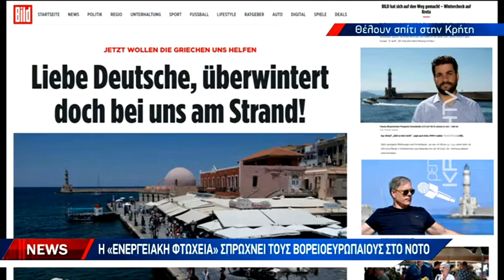Ενδιαφέρον Γερμανών να «ξεχειμωνιάσουν» στην ηλιόλουστη Κρήτη